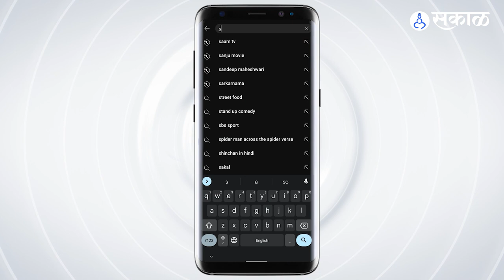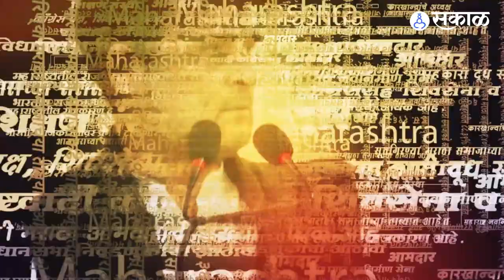Pune Aabasaheb Garware College मध्ये Koyta Gang चा थरार, पोलीसांनी तिथेच काढली धिंड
पुण्याच्या गरवारे कॉलेजमध्ये काही दिवसांपुर्वी ८-९ जणांच्या  टोळक्याने सुरी आणि कोयत्याचा  विद्यार्थ्यांना धमकावले होतं. आरोपी कोयता घेऊन दहशत माजवत होते. यानंतर टोळक्यावर पोलिसांकडून कारवाई करण्यात आली. पोलीसांनी या आरोपींची  पोलिसांनी धिंड काढली.